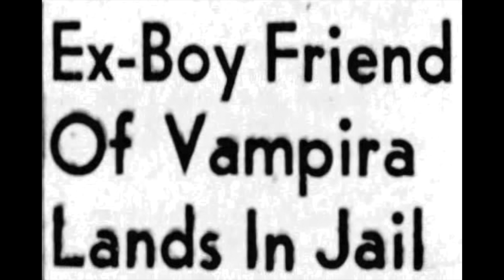Vampira's Bad Ex-Boyfriend Broke In Maila Nurmi & The Police 1957 True Crime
In April, 1957, Maila Nurmi, former horror host Vampira, returned to her apartment and got a surprise.  She had an uninvited guest.  Charles R. Beadles may have been an IBM operator, but that didn't help him keep his life in order.

Your like and subscription helps other to find this woeful true crime story - the kind of thing that has happened to countless others when toxic boyfriends don't believe the laws apply to them.